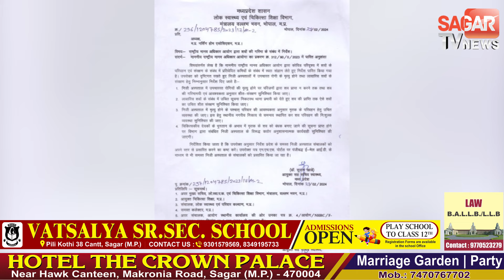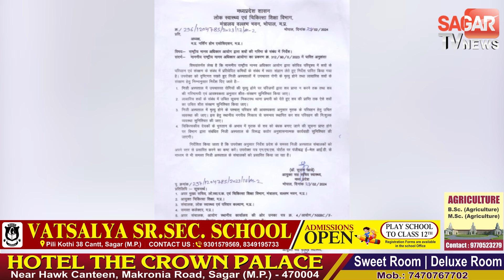बिल भुगतान न होने पर निजी अस्पताल नहीं रोक सकेंगे डेड बॉडी, करनी होगी देखभाल | sagar tv news